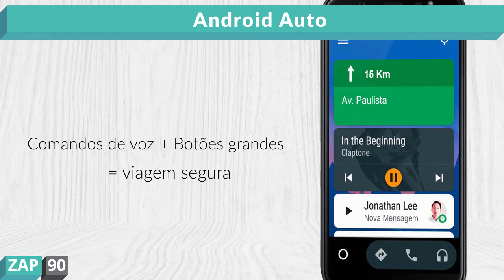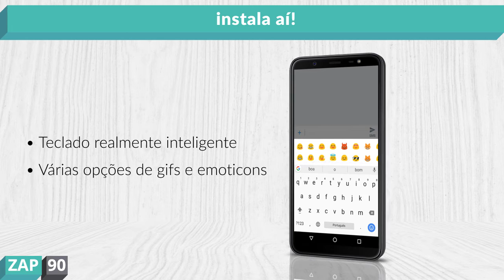3 Aplicativos Grátis para o J8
Nesse vídeo você vai conhecer 3 aplicativos indispensáveis para ter no Samsung Galaxy J8.

Links para comprar (Galaxy J8)

Apps grátis:

O Snapseed é um editor de fotos grátis e profissional criado pelo Google. Ele tem um monte de ferramentas e filtros para criar efeitos super precisos e bonitos. Perfeito pra dar aquele Up nas suas fotos. Demais, né?

Com o Android Auto você não precisar encostar no celular enquanto dirige. Ele usa comandos e voz e botões bem grandes pra deixar sua viagem super segura. Mostra mapas em tempo real, mensagens, faz ligações, e ainda toca músicas. E o melhor: dá pra usar com o Waze.

O G Board é o teclado do Google, muito mais fácil de usar que o teclado tradicional do seu celular. E cheio de funções úteis.
Tem digitação por gestos, por voz, pesquisas da internet, tradutor, e várias línguas pra você usar ao mesmo tempo.
É um teclado realmente inteligente e com um monte de opções de imagens e ícones pra escolher. Instala aí.